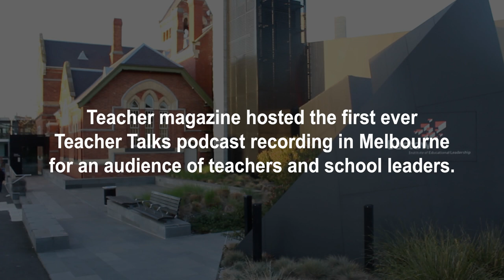Dr Lyn Sharratt on the protocols of Learning Walks and Talks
What are the protocols for Learning Walks and Talks? This question was posed to Dr Lyn Sharratt during the podcast recording of Teacher Talks, in front of a live audience of teachers and school leaders in Melbourne.